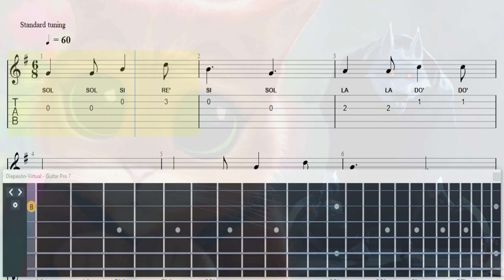🎵 CÓMO TOCAR EL SILBIDO DEL LOBO del GATO CON BOTAS 2 en GUITARRA (melodía) | Tablatura | TUTORIAL 🎸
🎵 Con este video puedes aprender a tocar EL SILBIDO DEL LOBO del GATO CON BOTAS 2 en Guitarra

Recomiéndanos una canción en los comentarios!! 👇 👇